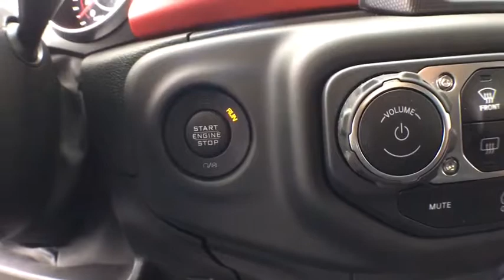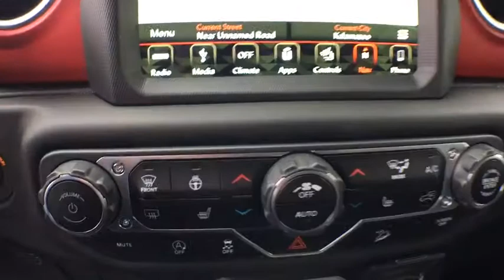2018 Jeep Wrangler Unlimited Kalamazoo, Vicksburg, Paw Paw, Plainwell, Battle Creek, MI J18279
Granite Crystal Metallic Clearcoat New 2018 Jeep Wrangler Unlimited available in Kalamazoo, Michigan at Hayes Jeep. Servicing the Vicksburg, Paw Paw, Plainwell, Battle Creek, MI.
2018 Jeep Wrangler Unlimited Rubicon - Stock#: J18279 - VIN#: 1C4HJXFG6JW214292

Hayes Jeep
3718 Stadium Dr

WHEELS: 17 X 7.5 BLACK W/POLISHED LIP,ELECTRONIC INFOTAINMENT SYSTEM GROUP  -inc: SiriusXM Travel Link  5-Year SiriusXM Travel Link Service  5-Year SiriusXM Traffic Service  1-Year SiriusXM Guardian Trial  HD Radio  SiriusXM Traffic Plus  Radio: Uconnect 4C Nav w/8.4 Display  Alpine Premium Audio System  GPS Navigation  Rear View Auto Dim Mirror  8.4 Touchscreen Display  Roadside Assistance & 9-1-1 Call,ENGINE: 3.6L V6 24V VVT UPG I W/ESS  (STD),ALPINE PREMIUM AUDIO SYSTEM,RADIO: UCONNECT 4C NAV W/8.4 DISPLAY,COLD WEATHER GROUP  -inc: Heated Front Seats  Heated Steering Wheel,TRAILER TOW & HD ELECTRICAL GROUP  -inc: Class II Receiver Hitch  240 Amp Alternator  7 & 4 Pin Wiring Harness  700 Amp Maintenance Free Battery  Auxiliary Switches,QUICK ORDER PACKAGE 24R  -inc: Engine: 3.6L V6 24V VVT UPG I w/ESS  Transmission: 8-Speed Automatic (850RE),BLACK  LEATHER TRIMMED BUCKET SEATS  -inc: Leather Wrapped Park Brake Handle  #1 Seat Foam Cushion  Leather Wrapped Shift Knob  Premium Door Trim Panel,TRANSMISSION: 8-SPEED AUTOMATIC (850RE)  -inc: Hill Descent Control  Tip Start,MOPAR ALL-WEATHER FLOOR MATS,MANUFACTURER'S STATEMENT OF ORIGIN,TIRES: LT285/70R17C BSW OFF-ROAD  (STD),REMOTE START SYSTEM,LED LIGHTING GROUP  -inc: LED Taillamps  LED Fog Lamps  LED Reflector Headlamps  Daytime Running Lamps LED Accents,BODY COLOR 3-PIECE HARD TOP  -inc: Rear Window Defroster  Freedom Panel Storage Bag  Rear Window Wiper/Washer,GRANITE CRYSTAL METALLIC CLEARCOAT,Four Wheel Drive,Locking/Limited Slip Differential,Power Steering,ABS,4-Wheel Disc Brakes,Brake Assist,Brake Actuated Limited Slip Differential,Aluminum Wheels,Tires - Front All-Terrain,Tires - Rear All-Terrain,Conventional Spare Tire,Tow Hooks,Heated Mirrors,Power Mirror(s),Privacy Glass,Intermittent Wipers,Variable Speed Intermittent Wipers,Rollover Protection Bars,Convertible Soft Top,Power Door Locks,Daytime Running Lights,Automatic Headlights,Fog Lamps,AM/FM Stereo,Satellite Radio,Bluetooth Connection,MP3 Player,Steering Wheel Audio Controls,Auxiliary Audio Input,Driver Adjustable Lumbar,Pass-Through Rear Seat,Rear Bench Seat,Adjustable Steering Wheel,Trip Computer,Power Windows,Leather Steering Wheel,Keyless Start,Keyless Entry,Universal Garage Door Opener,Cruise Control,Climate Control,Multi-Zone A/C,Cloth Seats,Bucket Seats,Driver Vanity Mirror,Passenger Vanity Mirror,Driver Illuminated Vanity Mirror,Passenger Illuminated Visor Mirror,Floor Mats,Smart Device Integration,Security System,Engine Immobilizer,Traction Control,Stability Control,Front Side Air Bag,Tire Pressure Monitor,Driver Air Bag,Passenger Air Bag,Passenger Air Bag Sensor,Child Safety Locks,Back-Up Camera